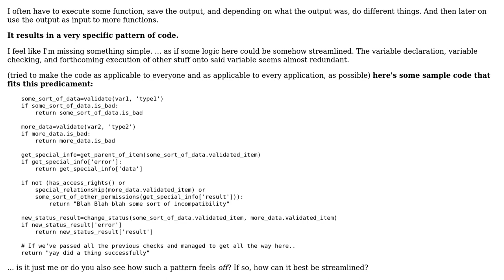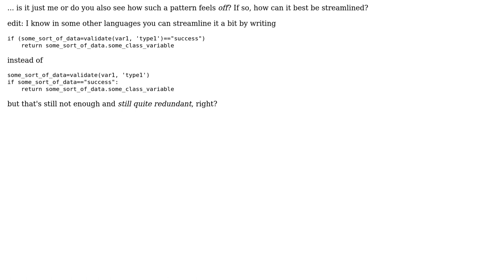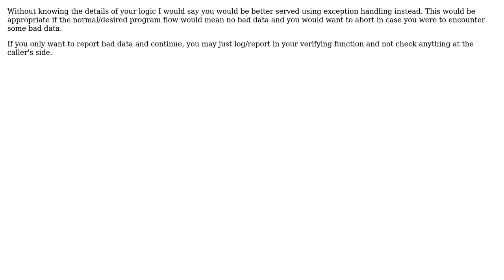How can repetitive variable checking be streamlined?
With thanks & praise to God, and with thanks to the many people who have made this project possible! | Content (except music & images) licensed under CC BY-SA | Music | Images & others | With thanks to user Martin Maat user cake and the Stack Exchange Network Trademarks are property of their respective owners. You are responsible for your own actions.